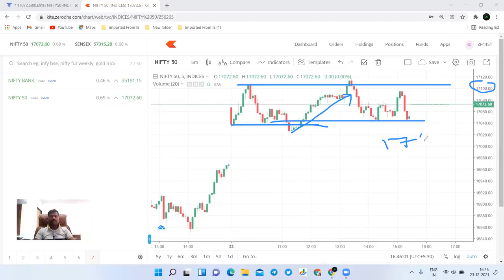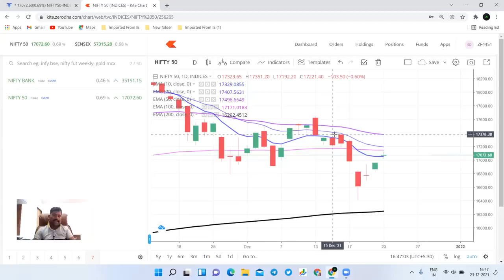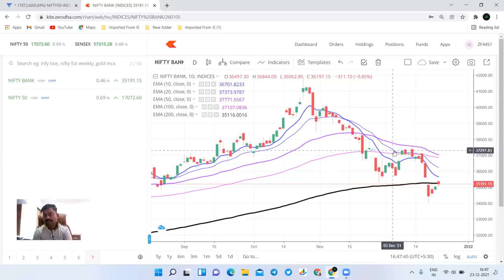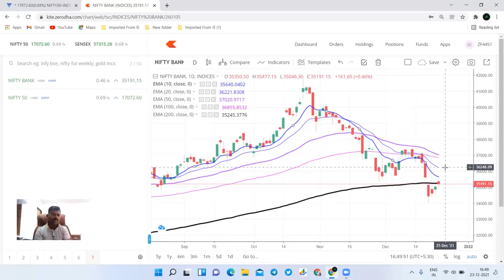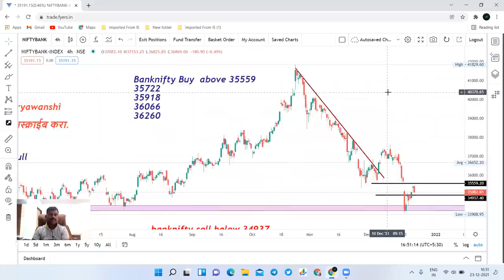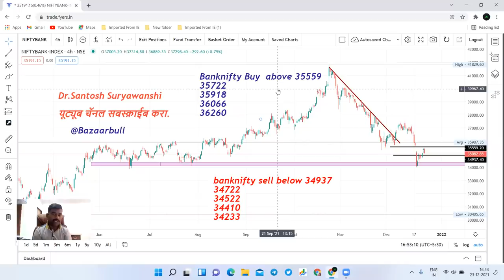24 Dec Nifty and Bank nifty prediction